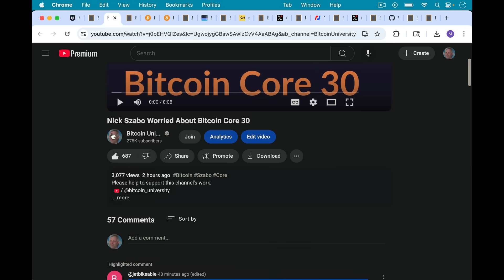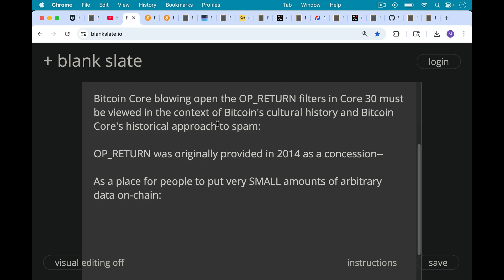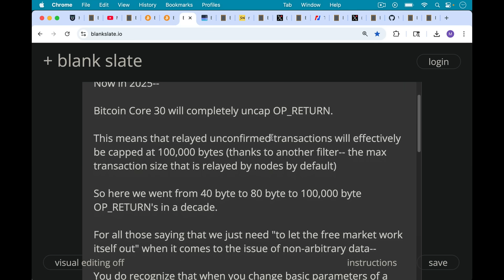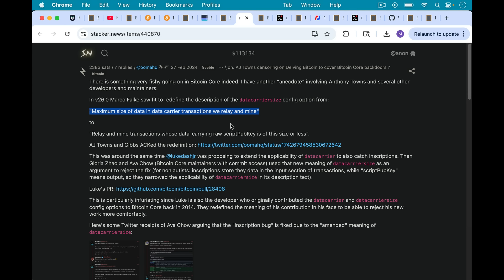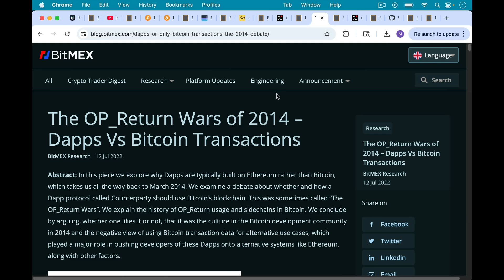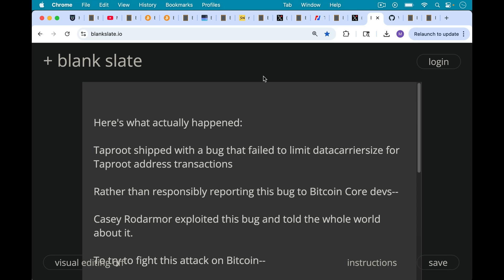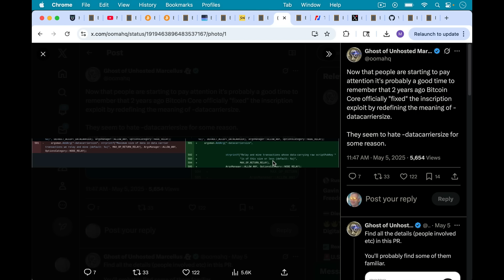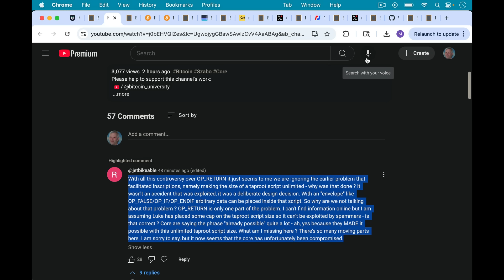Bitcoin Core's Original Sin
In this video, I discuss Bitcoin Core's "original sin," which involved changing the documentation for datacarriersize, and then using that changed documentation to reject Luke Dashjr's patch for inscriptions spam.

Viewed in this context, the recent forced changes to OP_RETURN data limits take on a new, more sinister aspect.

Everyone involved with changing this Core documentation needs to be defunded and no longer allowed to work on Core.